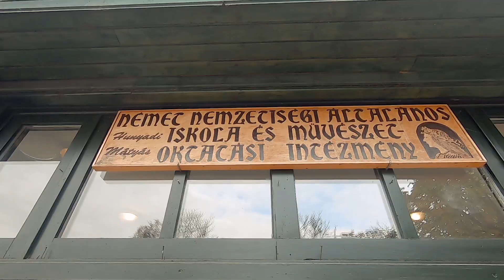DALSZÖVEGÍRÁS ÓRÁK 15.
A Solymári Hunyadi Mátyás Általános Iskolában folytatódott a 2021-es Dalszövegírás Órák sorozat, amin olyan felső tagozatos tanulók vettek rész, akik érdeklődnek a könnyűzene iránt, és akiknek részben már volt némi zenei előképzettsége is a hangszeres játék kapcsán.
A program ötletgazdája, Orbán Tamás dalszövegíró, és Csiszár Ferenc zeneszerző segítségével tanulhattak a gyerekek a dalszerzés elméleti és gyakorlati dolgairól, miközben a három nap alatt elkészítették saját dalukat, amit épp olyan komolyan vettek, mint a dalszöveg üzenetét. Így készült el a céljaik elérésére buzdító szerzemény, a Bajnok.

A program az NKA Nemzeti Kulturális Alap támogatásával valósult meg 2021-ben.
Videó: Orbán Tamás
Narrátor: Barabás Bea

BAJNOK
Zene és szöveg:
Baudrexler Viktor, Benke Jázmin, Berki Gyula, Cserháti Eszter Lívia, Gyékény Anna Ágnes, Halász Erik, Heczel Bernadett, Horváth Nimród, Kalmár Anna Lenke, Kompár-Nezdei Noémi, Piszár Dorottya Eszter, Pozsonyi Dzsenifer, Szoboszlai Gergely valamint Csizsár Ferenc és Orbán Tamás

"Nem számít, milyen az ég.
Lehet a szürke is kék,
ha van egy álmod.
Tudod, a semmiből
valami majd kitör,
ha megtalálod.

De ha csak várod és várod,
az utadat nem járod.
A vágyaidból semmi lesz.
Csak az ér célba, aki valamit tesz.

Ébredni kéne!
Vedd komolyan végre!
Csak azokat az álmokat éred utol,
amikért tenni is mersz.

MERT CSAK AZ A LEGNAGYOBB BAJNOK,
KI A LUSTASÁG FELETT GYŐZ,
SIKERÜL, HOGY HA HAJTOD,
MIRE ÚJBÓL ELJÖN EGY ŐSZ.

TE VAGY A LEGNAGYOBB BAJNOK,
AKI SOHA NEM ADJA FEL, KŰZD.
NEM ELÉG, HOGYHA VÁROD,
HOGY MEGKAPD, CSAK HARCOLJ, CSAK ŰZD!

Nem számít, milyen az út,
ha tudod, merre is fut,
indulj bátran!
Nem tarthat vissza már
semmi. Nincs határ!
A kulcs a zárban.

Ébredni kéne!
Vedd komolyan végre!